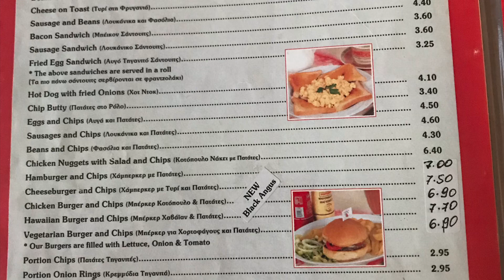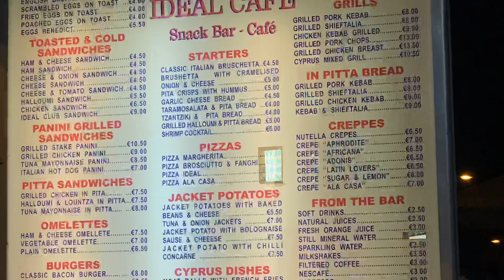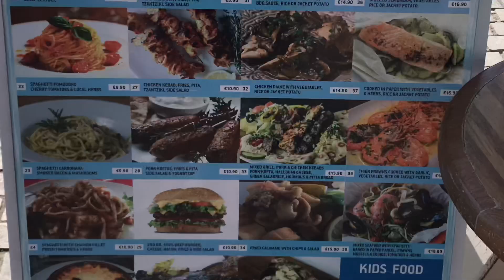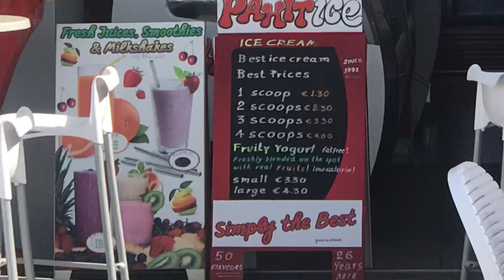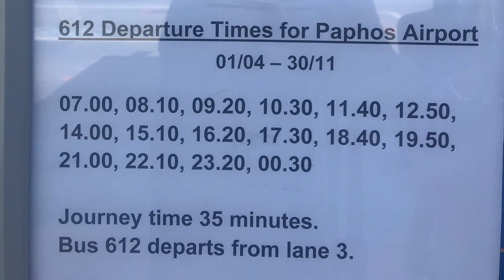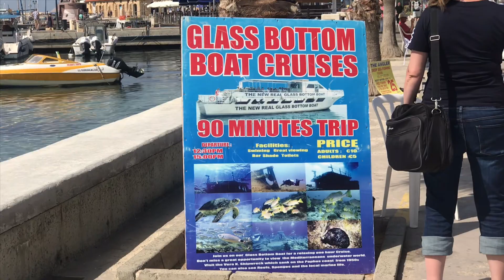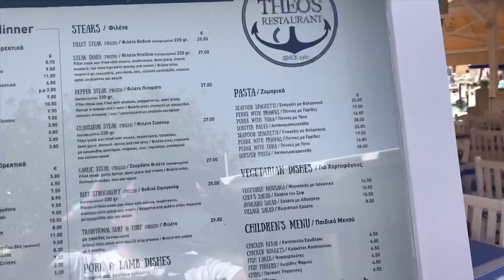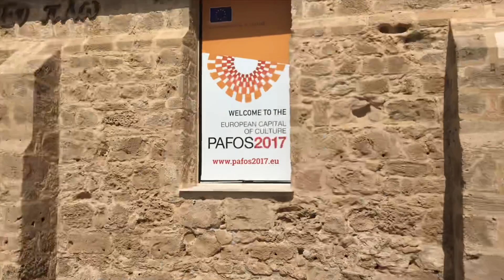Paphos harbour Cyprus. April 2018. Menus and info included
Paphos harbour April 2018 restaurants and menus. And bus info.